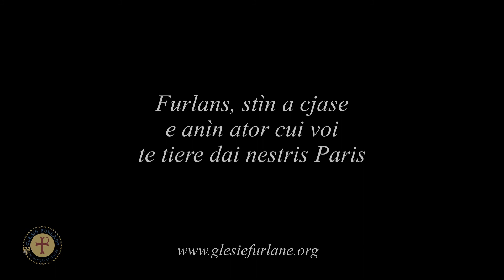TIERE DAI PARIS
"Tiere dai Paris": un viaggio alla scoperta dell’anima della natura friulana

Io resto a casa. Quelle parole rimbombano nella mente di tutti da giorni e giorni, oramai. A tutti viene chiesto di essere responsabili, di stare fra le quattro mura domestiche per combattere l'epidemia che da oltre un mese imperversa in Italia. Nulla però vieta di viaggiare con la mente! Ed ecco che in questo frangente ha voluto dare il suo contributo anche Glesie Furlane che in occasione della "Fieste di Sant Josef", la festa del Papà, presenta "Tiere dai Paris" (Terra dei Padri): un video che vuole ricordare ai friulani che i preti di Glesie Furlane sono con loro, in questo difficilissimo momento storico.

l video vuole accompagnare i friulani alla scoperta della loro terra, dei boschi, dei fiumi, insomma, di tutte le bellezze che il territorio offre generosamente. Tutto restando comodamente a casa e in sicurezza. Il video vola come una preghiera sulle ali di un uccello SOPRA LE foreste, si abbassa lentamente nel sottobosco dove ci mostra una natura incontaminata e ancestrale, per ammirare la pianura e salire dolcemente la cielo.

"Glesie Furlane" è un gruppo di cristiani e friulani che cercano di indagare e mantenere le proprie radici culturali e religiose, per poter conciliare in maniera armonica la propria fede e la propria identità. Con una attività di quasi mezzo secolo Glesie Furlane è sempre stata dalla parte della gente, dalla parte dei friulani.

“Glesie Furlane” e je un grop di cristians e furlans che a cirin di lâ a font des lôr lidrîs culturâls e religjosis, par podê conciliâ in maniere armoniche la propie fede cu la propie identitât culturâl.

a video by Massimo Garlatti-Costa